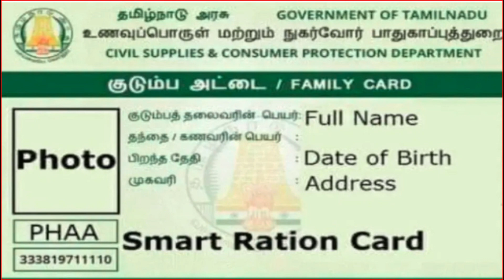மாதம் ரூபாய் 1,000 | பெண்களுக்கு உரிமைத் தொகை திட்டம் அரசு அதிரடி அறிவிப்பு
முதல்வர் ஸ்டாலின் தலைமையிலான திமுக அரசின் முதல் பட்ஜெட்டை நிதியமைச்சர் பழனிவேல் தியாகராஜன் சென்னை கலைவாணர் அரங்கில் ஆக. 13 காலை 10 மணிக்கு தாக்கல் செய்தார்.

இதில்,மாதம் ரூபாய் 1,000 பெண்களுக்கு உரிமைத் தொகை வழங்கல் திட்டம் பற்றிய அம்சங்கள் :

இத்திட்டத்தின் நோக்கம், நிதியுதவியை இல்லத்தரசிகளுக்கு வழங்குவதே ஆகும். எனவே குடும்ப அட்டையில் உள்ள இல்லத் தலைவரின் பெயரை மாற்றத் தேவையில்லை.

இத்திட்டம் ஏழ்மையானவர்களுக்கான திட்டமாகும். பயனாளிகளை அடையாளம் காணும் பணி நடைபெற்று வருகிறது. விரைவில் இத்திட்டம் அமல்படுத்தப்படும்.